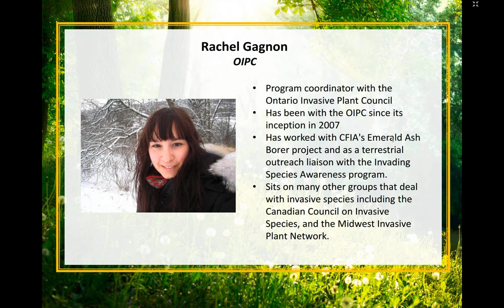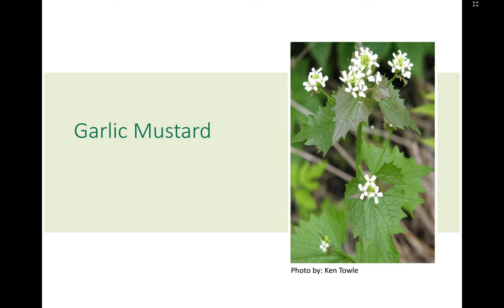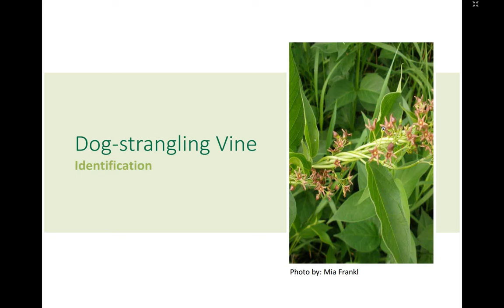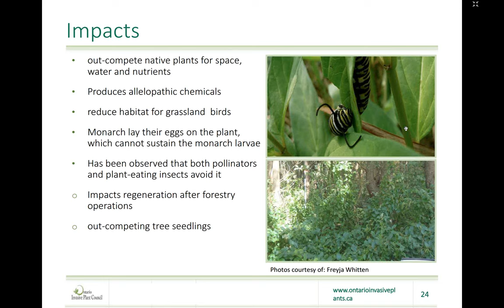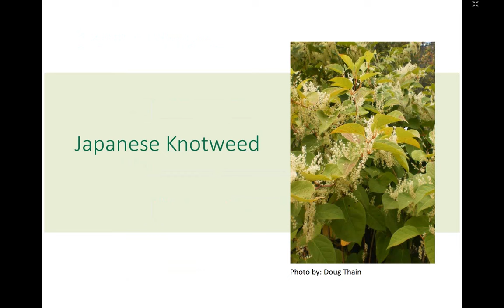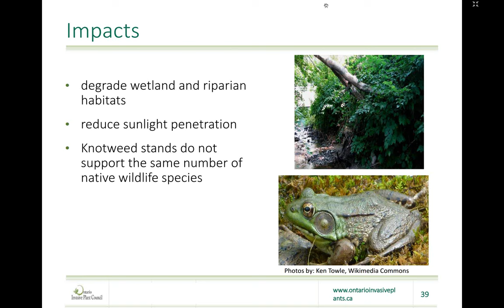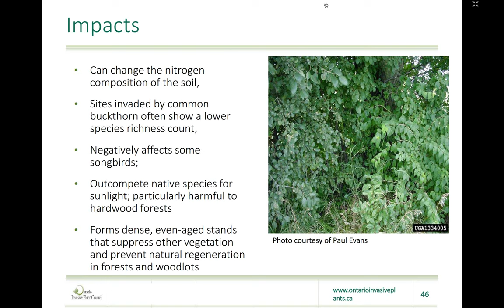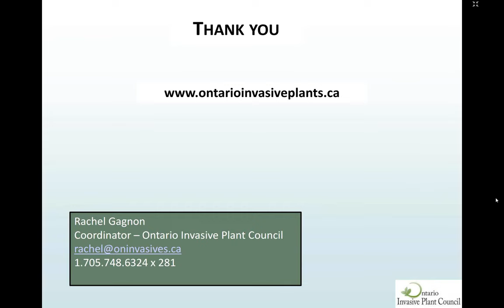Invasive Forest Plants: Rachel Gagnon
A webinar presentation on May 7th 2015 by Rachel Gagnon (Ontario Invasive Plant Council) as part of the Forest Invasives spring webinar series.

Invasive plants can spread across the forest floor, choking out native species and altering ecosystem dynamics. Invasive plants discussed in this presentation include garlic mustard, dog-strangling vine, invasive honeysuckles, Japanese knotweed, and common buckthorn. Learn how to take action and control the spread of these invasive forest plants.